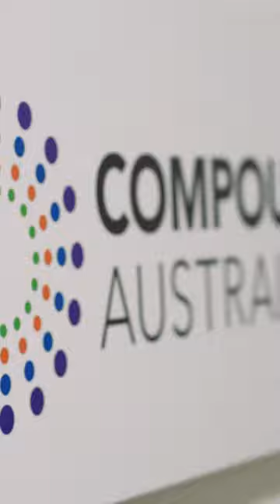Facility Manager and Operations Manager of Compounds Australia, Rebecca Lang.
Compounds Australia has grown from a few hundred thousand samples to a collection of more than 1.5 million compounds. Their samples help unlock new treatments for diseases.